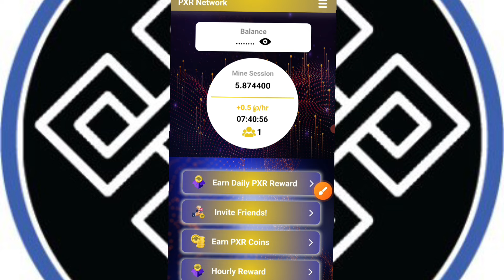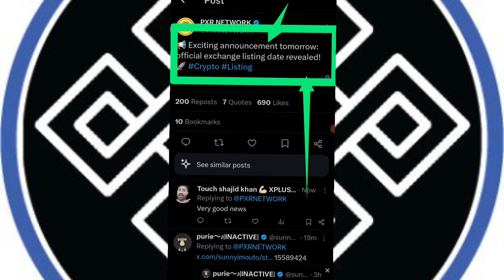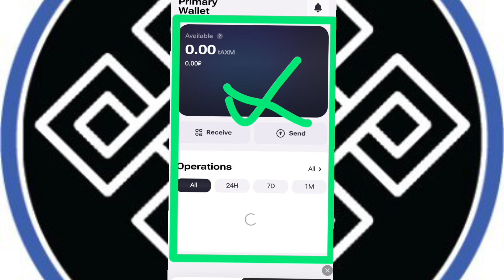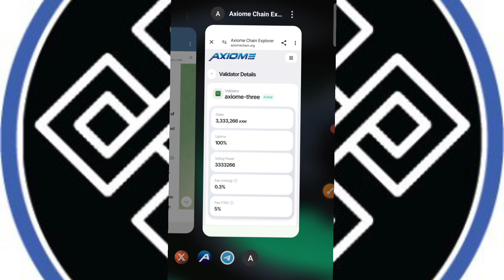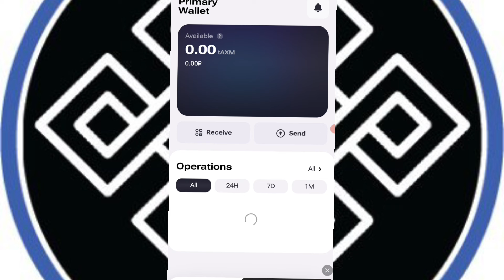pxr network launch date | pxr network new update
x premium

 Please          =}🔔🔔🔔🔔

                                      Channel

   Thank
              For
            "Touch_shajid khan"

pxr network update#pxr network new update today#pxr network kyc#pxr network mining app